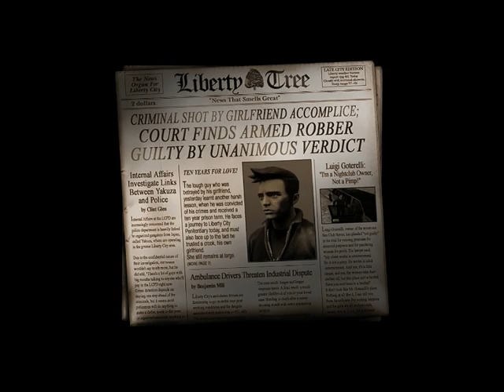Grand Theft Auto Liberty City III - Intro